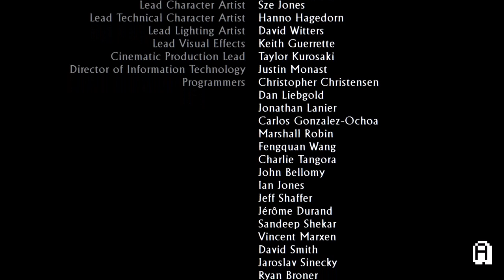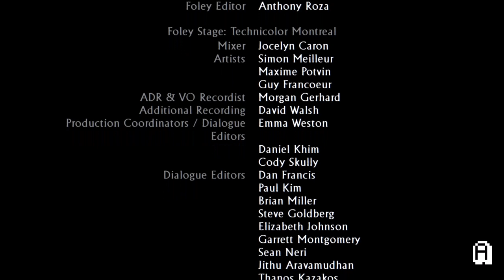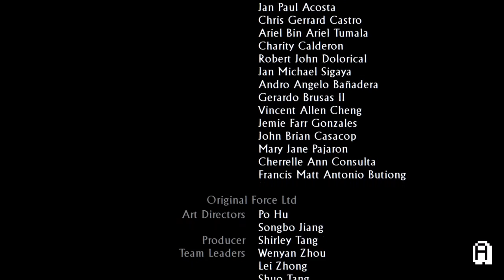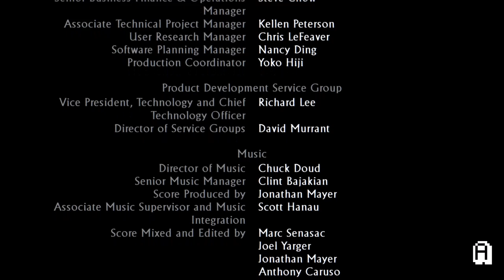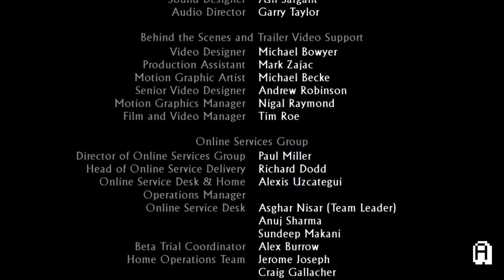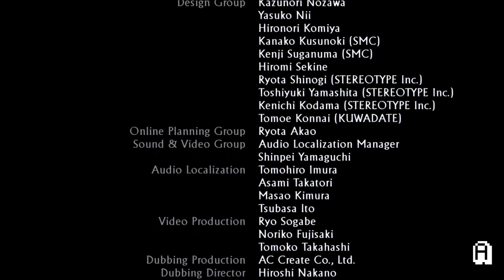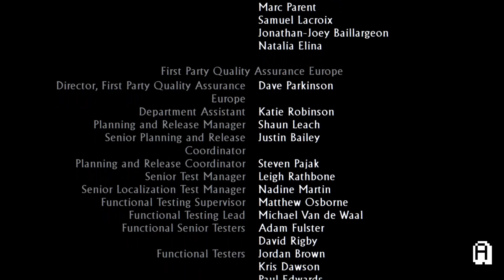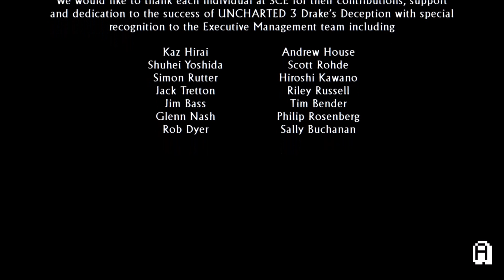Uncharted: The Nathan Drake Collection: Drakes Deception - 100% Walkthrough Part 22 (All Collectib..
Uncharted: The Nathan Drake Collection: Drakes Deception - 100% Walkthrough Part 22 - The Dreamers Of The Day

(100% Guide To All Collectible Locations / All Treasure Locations) - English - [1080p Full HD])

Time stamps(Collectibles):
Treasure 100 (Gold Cup From Ur): 0:05
Treasure 101 (Golden Hittite Godess): 6:00

About this walkthrough:
I've never played Uncharted before, so I wanted to give it a try, so why not start with the Nathan Drake collection ;) This is a quick guide to all treasures in Uncharted: Drakes Deception from the Nathan Drake Collection. I'm considering doing a walkthrough of the sequel as well, but only if you guys are interested, please let me know if you like this walkthrough by liking this video.

About the game:
Uncharted is an action-adventure third-person shooter platform video game series developed by Naughty Dog and published by Sony Computer Entertainment for PlayStation consoles. The series follows treasure hunter Nathan "Nate" Drake, senior treasure hunter and mentor Victor "Sully" Sullivan, journalist Elena Fisher, and numerous secondary companions whom they will come to meet and recruit as they travel around the world to uncover various historical mysteries.

Genres Action-adventure, third-person shooter, platformer

Developers Naughty Dog
SCE Bend Studio

Publishers Sony Computer Entertainment

Creators Naughty Dog

PlayStation 4
PlayStation Vita
PlayStation Now
Platform of origin PlayStation 3